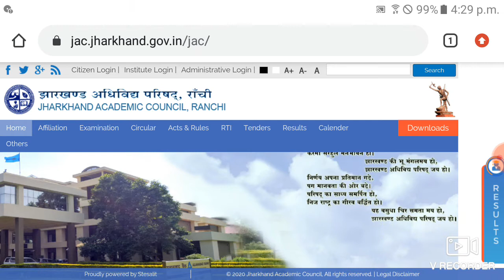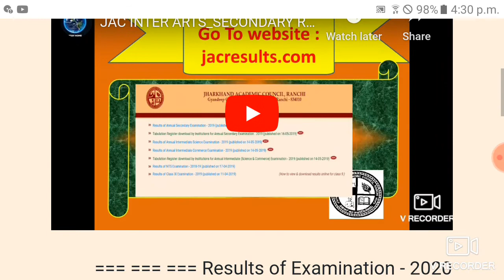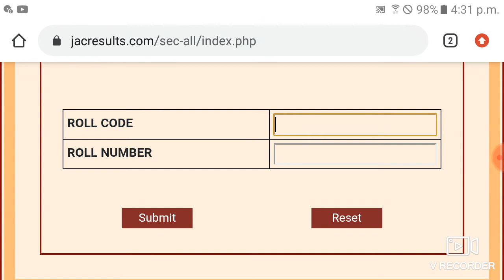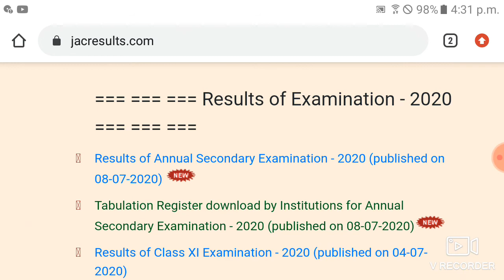JHARKHAND Secondary Exam. (Class x)Result 2020 how to check live presentation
JHARKHAND Secondary Exam. (Class x)Result 2020 how to check live presentation Jharkhand Academic council Class 10 Result how to print & download click here to know your result official website direct